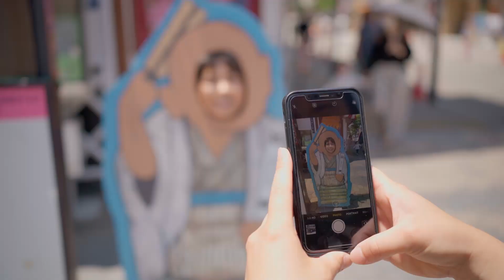Tokyo Asakusa Sensoji Temple | What to Do in Tokyo?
Tokyo Asakusa Sensoji Temple
What to Do in Tokyo?

Tokyo is one of the most intriguing cities in world and our walking tours will show you why. You will learn about the Old and New Tokyo, the food, religion, history and culture.

Tokyo Localized is rated as Top 3 activities in Japan by Trip Advisor in 2020.
Do not forget to join our tours to Get Localized.